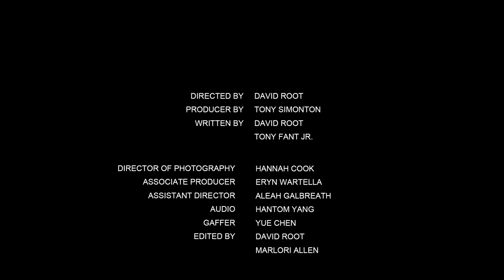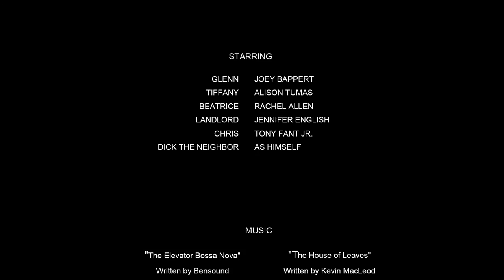Going In Blind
This is a final project for MI442, a Media and Information capstone class at Michigan State University.